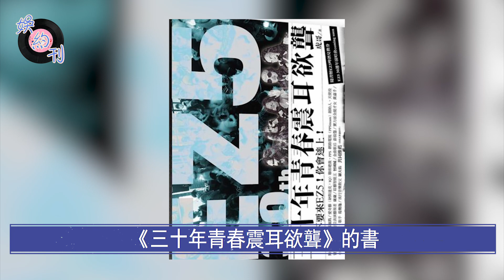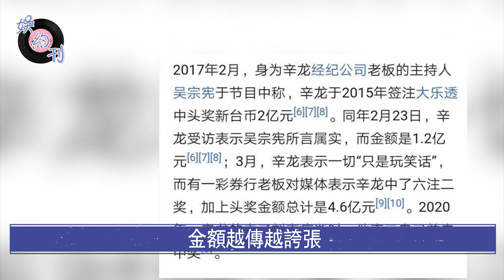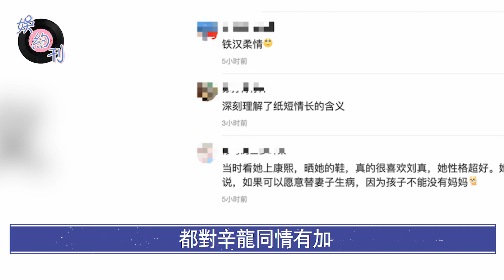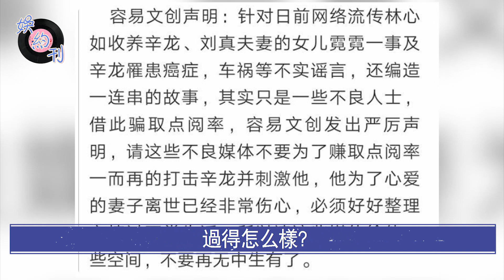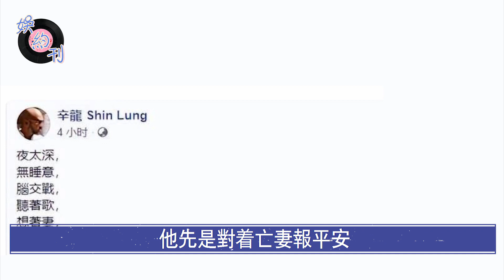辛龍卷走妻子5億突然消失，拋棄5歲女兒不知去向！如今攜新歡露面已有身孕！當年原配劉真離世內幕另有隱情！辛龍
霍啟剛撇清與名媛關係！岳父卻執意要毀婚！郭晶晶四個身份大到驚人！怪不得霍震霆說是下嫁到霍家！

鄧麗君的葬禮為什麼是國葬！遺體遍佈紅斑，脖子9處針孔，屍檢報告撲朔迷離！時隔27年，鄧麗君身份被公開！當年男友洗清嫌疑！

廖啟智遺孀終於現身接受採訪！首次分享丈夫去世經過，時隔十五個月才公開生前最後遺言！難怪遲遲不敢露面#廖啟智#陳敏兒#娛約刊

安倍晉三離世24小時，遺孀昭惠不管不顧！追星酗酒不理婆婆醜聞纏身，結婚34年拒絕生子，丈夫逝世成為最大獲利人！